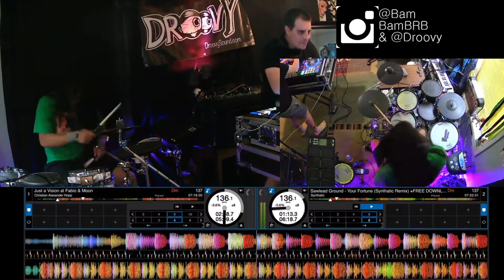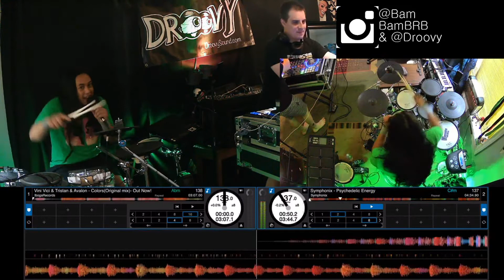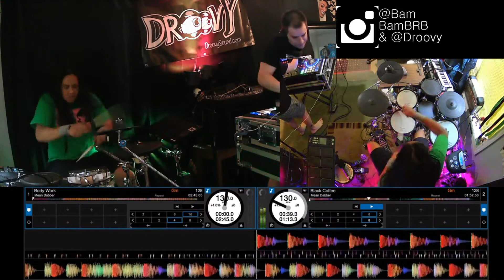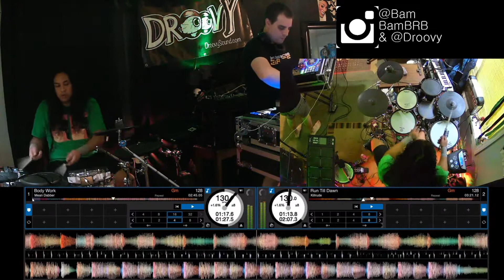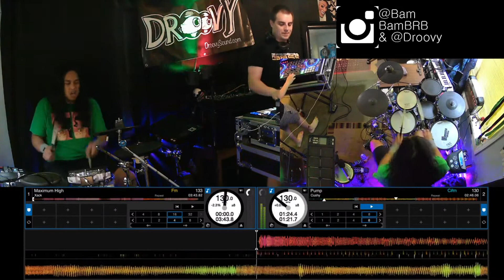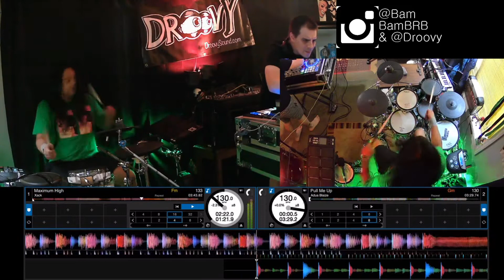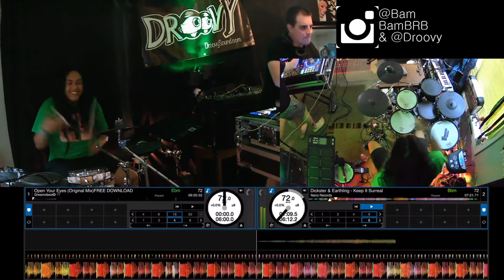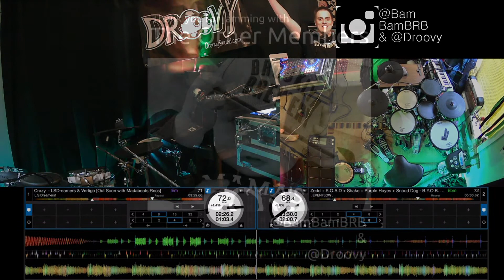TOMM Psytrance Full Set June 24th 2020